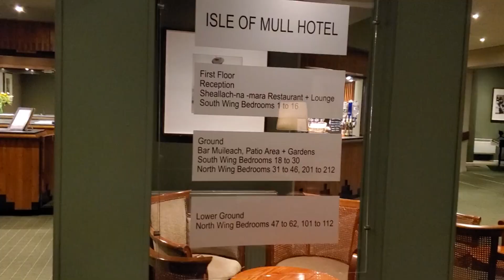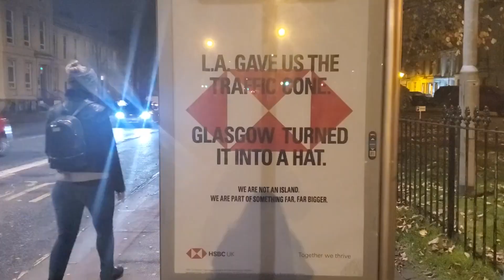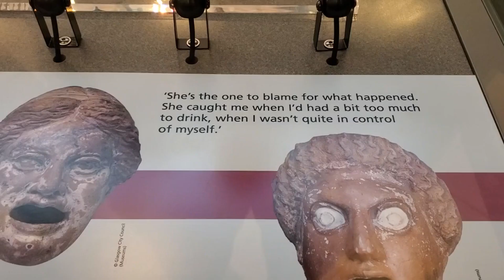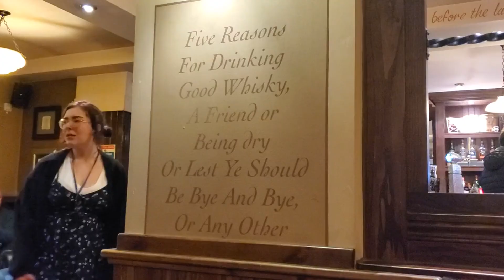3 Sisters in Scotland - 1secAday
It has long been my dream to take my sisters to Scotland and October 2019, on my sixth trip.. I made that dream come true! I realized halfway into the trip (so I missed A LOT of good stuff) my 1secAday app allowed me to make freestyle videos. So I missed much of Edinburgh and Glencoe, I captured well Steall Falls, Oban, Isle of Mull, Inverrary and Glasgow.